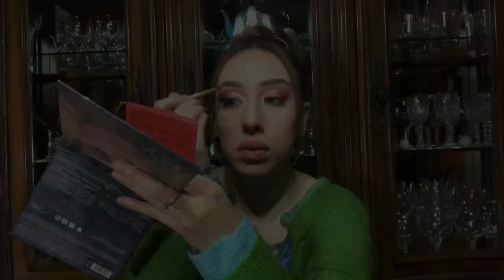LUCE HERMOSA EN TU BODA, GRADUACIÓN O XV/maquillaje para novias y quinceañeras/Sofianzan💕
Hola de nuevo❤️, bienvenidos otro dia mas en mi canal. Hoy les tengo un maquillaje para bodas, xv, un evento etc... Espero y les guste y no olviden compartirlo con sus amig@s, darle like 👍 y prender la campanita para que sigan viendo videos nuevos cada viernes.
Que tengan buen fin de semana. Cuidence mucho, l@s quiero mucho.

Productos utilizados:
*polvo traslucido: Laura Mercier
*Paleta MORPHE 35H
*Corrector RIMMEL stay matte
*Base: Revlon
*Highlighter: Huda 3D palette
*Huda